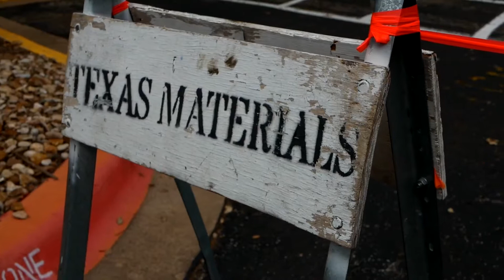Cielo Center: Parking Lot Maintenance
Alligator cracking is both unsightly and destructive. When the foundation of your asphalt begins to wear and tear, it’s unable to bear the weight of traffic and starts to crack. Unless properly treated, the cracks continue to spread and cause irreparable damage to the foundation.

Fortunately, regular asphalt maintenance can keep alligator cracking at bay. Making an investment in asphalt maintenance won’t just benefit the lot’s foundation; it can also help with faded parking striping and ensure a better driving experience.

Regardless of whether you need a complete surface repair or simply want to restripe a parking lot, trust the team at Texas Materials for the best service.